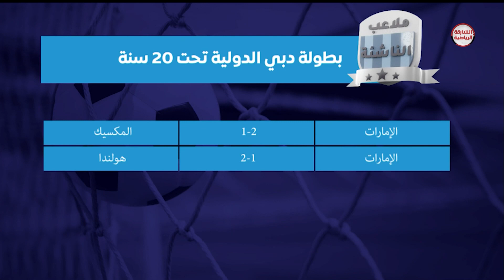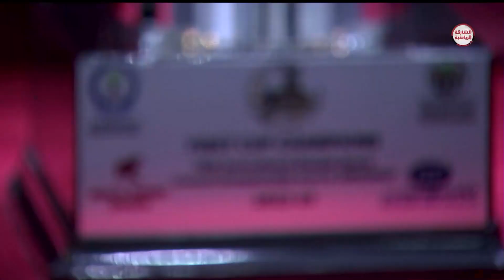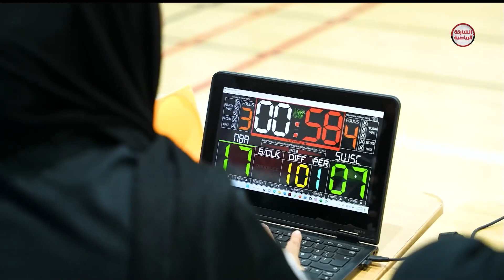برنامج ملاعب الناشئة | 28-03-2023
ــــــــــــــــــــــــــــــــــــــــــــــــــــــــــــــــــ